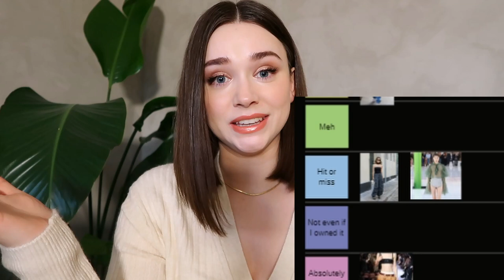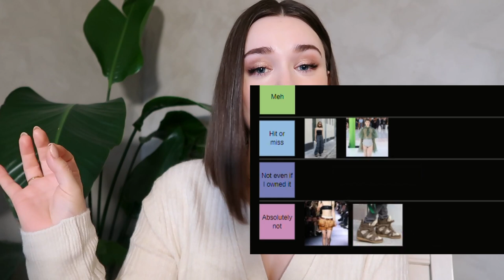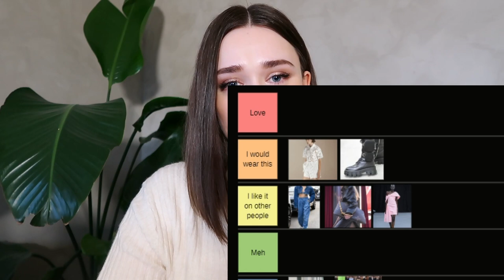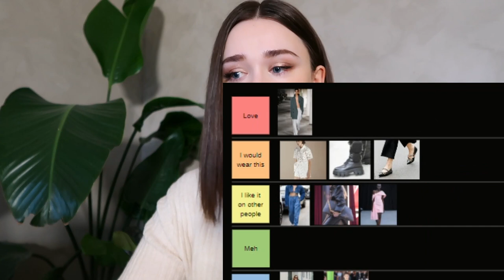Ranking 2023 fashion trends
What do we think about the fashion trends predicted for 2023? I am feeling so confused with some of these, does this mean I am getting old? What even is happening?

CHAPTERS
0:00 we should not let trends define us
1:15 the tiers
3:36 the trends
19:09 the final ranking